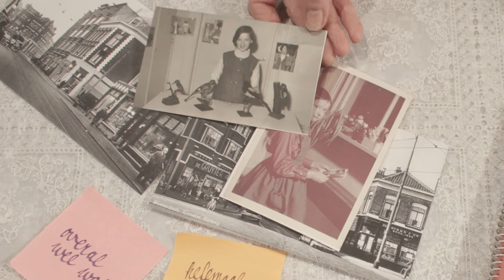Uit het hoofd met Loes Luca - vr 13 mei in Theater de Purmaryn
Er woont een kind met haar 22-jarige vader ‘waar iets mee is’ en haar 19-jarige moeder ‘die er ook niks aan kan doen’ op de achterkamer bij opoe in het naoorlogse Rotterdam.

Toen het kind zes weken was, tekende haar vader een snor op haar gezicht, waar de familie erg om moest lachen. De baby dacht: oh, ze lachen. Dan is het al bepaald. Ik word artiest. Nou, vooruit dan maar.

Uit Het Hoofd is een voorstelling over een leven dat lijkt op dat van Loes Luca. Toevallig speelt diezelfde Loes Luca een actrice die haar leven beschouwt. Ze wordt bijgestaan door de jonge actrice Kaatje Kooij die haar souffleuse speelt en daarom Oortje wordt genoemd.

In Uit Het Hoofd zoekt een actrice absoluut geen antwoord op de vraag: wie ben ik, maar ze krijgt dat antwoord toch.